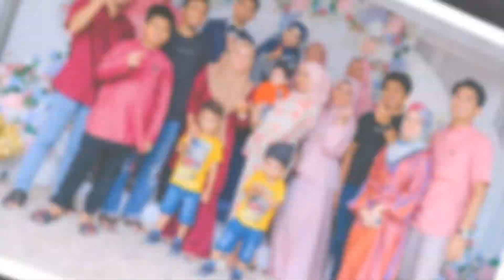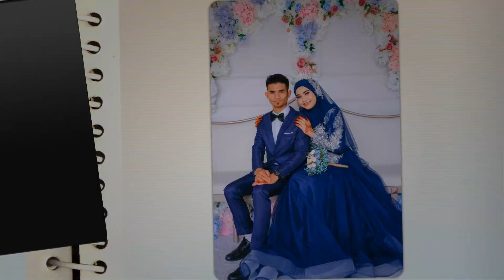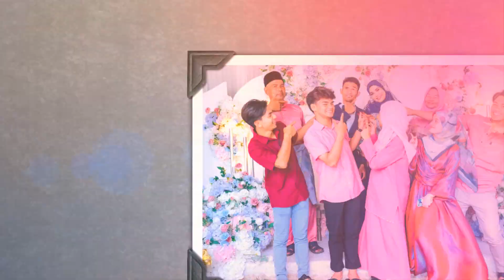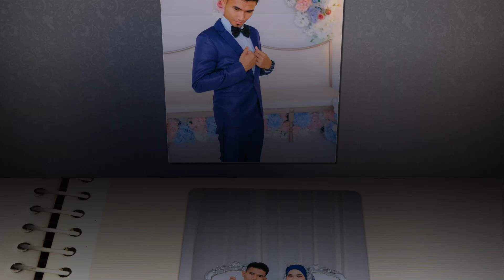RAIKAN CINTA DIANTARA FAAIZ & HANEE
rangkuman gambar2 sepanjang majlis sambut menantu yang diadakan
di kediaman pengantin lelaki bertempat di kg mak lagam, kemaman
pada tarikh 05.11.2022